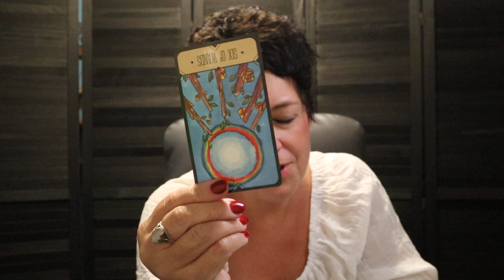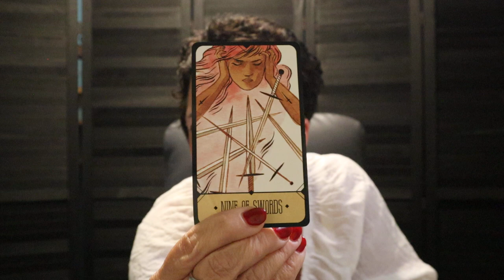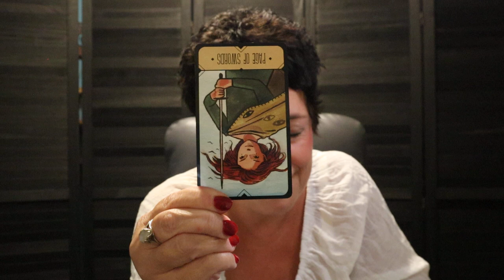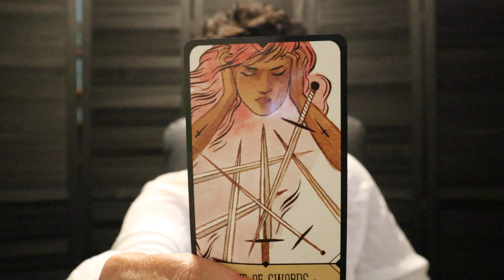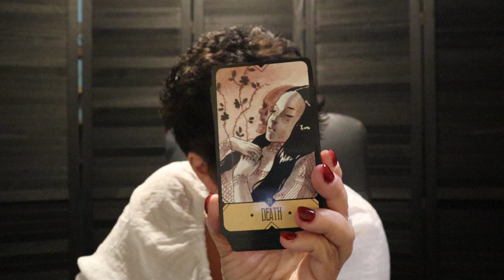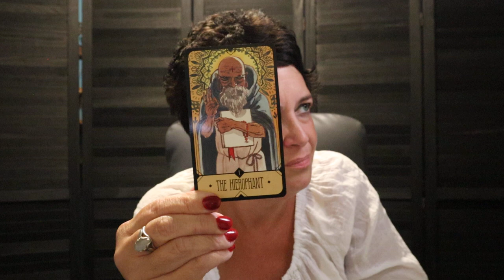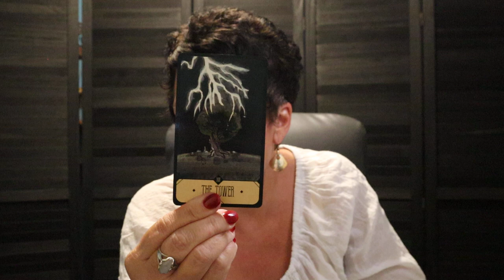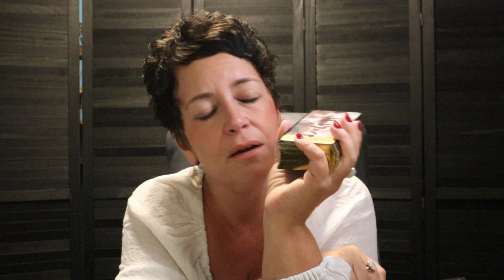The Daily Vibe ~ Can't Do This Anymore....Unexpected Choice ~ Daily Tarot Reading